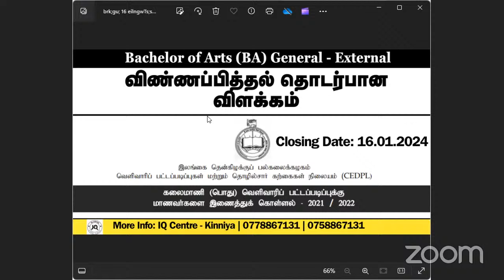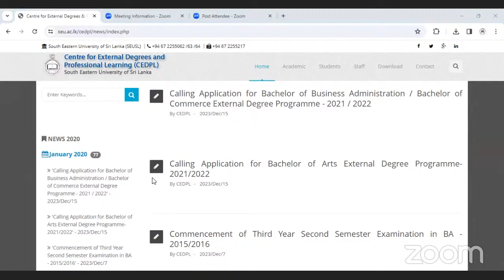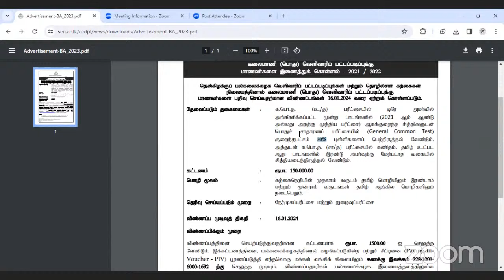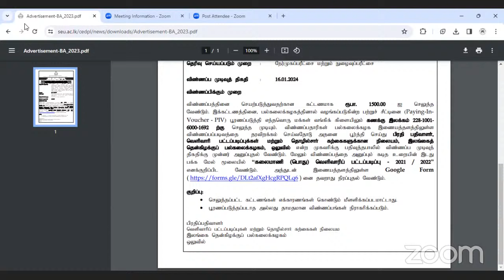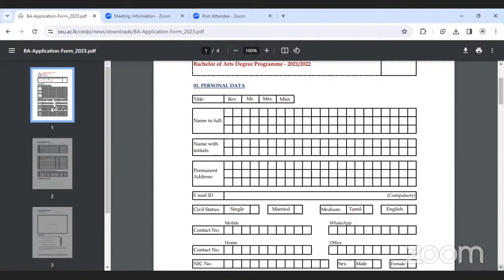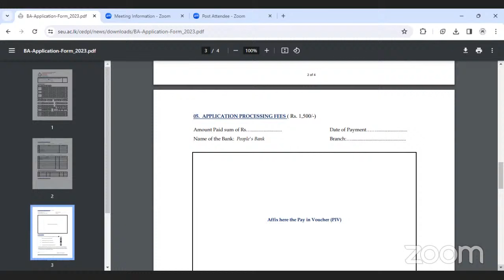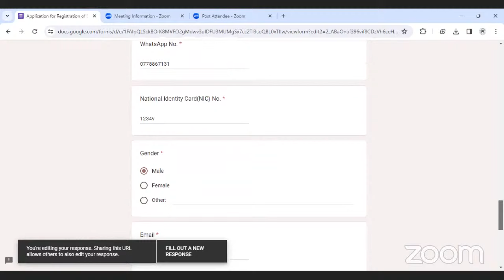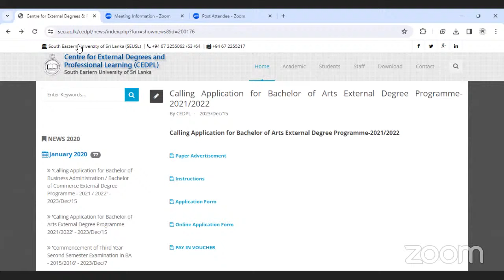Bachelor of Arts (BA) General - External (South Eastern University)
Calling Application for Bachelor of Arts External Degree Programme-2021/2022